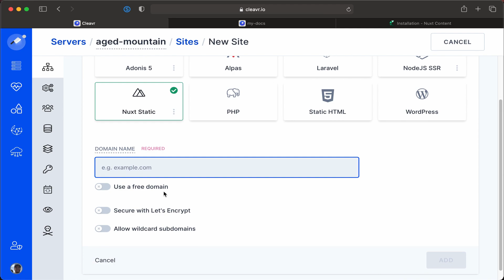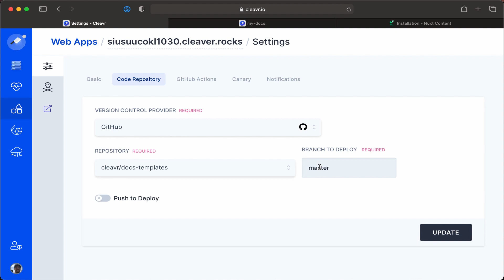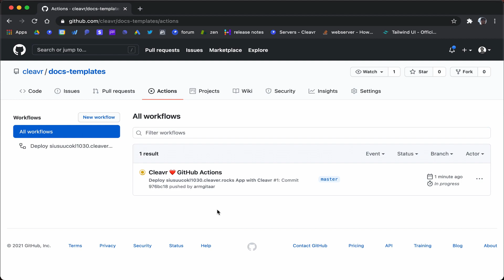Deploy a NuxtJS static website and enable GitHub Actions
In this video, we'll deploy the website using Cleavr's NuxtJS Static site option.

On a new server, adding the Nuxt Static site also installed NodeJS onto the server as Node is a dependency and was not already installed on the server. Cleavr automatically detects if any dependencies are missing from the server and will then install them during site creation.

After the new NuxtJS Static site has been added, we'll finish setting up our app in the web app section. All we need to do is select our GitHub repository that our code is on.

Then, we'll enable the GitHub Actions integration. This integration creates a workflow file on your repo and works to build your projects, which saves your server's resources by avoiding the build process. Cleavr will then pull the output files and complete the activation process on your server.

You can of course do this all with the Nuxt SSR option. Just make sure you update your Nuxt config files properly so that the project produces the correct output during build.